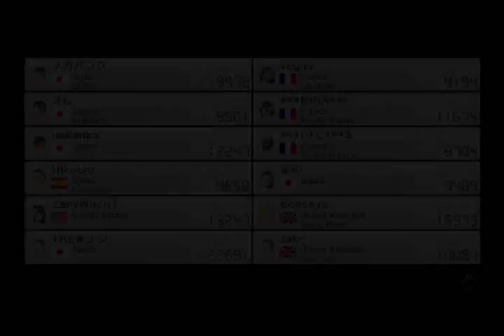Mario Kart 8 Online Journeys: Set 62 (So Not Happening)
Enjoy! Great, another Peach set. Joy.
1st: Bowser, Prancer w/ Wood, Wii Moo Moo Meadows 00:07
2nd: Bowser, Prancer w/ Wood, GBA Circuit 02:15
3rd: Bowser, Prancer w/ Wood, SNES Rainbow Road 04:24
4th: Bowser, Prancer w/ Wood, Ice Outpost 06:31
5th: Peach, Cat Cruiser, Electrodrome 09:10
6th: Peach, Cat Cruiser, N64 Yoshi Valley 12:01
7th: Peach, Cat Cruiser, Excitebike Arena 14:50
8th: Peach, Cat Cruiser, Wii Wario's Gold Mine 17:25